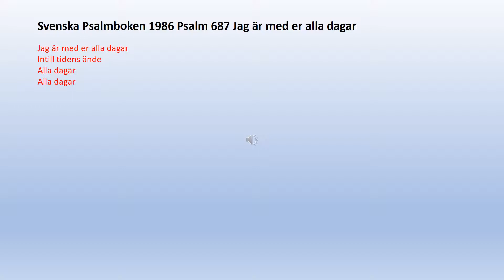Psalm 687 Jag är med er alla dagar - att sjunga med/psalmer och sånger 776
Jag är med er alla dagar
Intill tidens ände
Alla dagar
Alla dagar